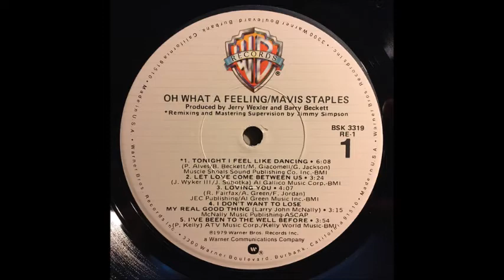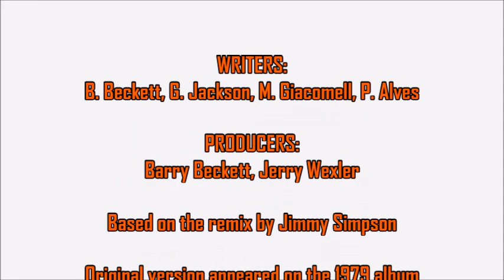Mavis Staples - Tonight I Feel Like Dancing (Outasight Edit)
A fabulous 1979 disco track from gospel/soul legend Mavis Staples, produced by Barry Beckett and Jerry Wexler. My extended edit of "Tonight I Feel Like Dancing" is based on the original 12" mix by Jimmy Simpson...